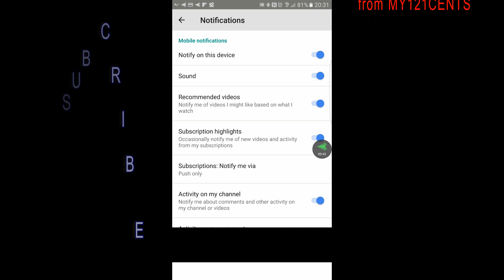Portland Garba 2017| Gujarati Samaj Navratri with only Traditional Songs|No Bollywood Strictly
Since my childhood, I'm watching people who want to play Garba but they don't know how to play. I tried my best to teach Garba to as many people as I can.Garba cannot be played alone. No matter how good you are in Garba, you need someone with whom you can explore and enjoy Garba steps. In short, you need a good team.That's why this year I form a group in which people from different cities share their own styles and steps with rest of the group members.
 My this initiative worked out amazingly. I got lots of messages and blessings after Navratri days. Thanks a lot for all my group members for making my this Navratri best ever so far.This year I tried to teach Garba to Non-Gujarati and Non-Indian people too. I'm so happy that I could teach them some basic steps and they could enjoy garba too. In this video, in some clips, you can see some American friends also enjoying Garba. That was my Motto of the year.

Hey guys If u find value of this content, go ahead and hit that  subscribe button given down below in red color and ring the bell to get notifications besides this button